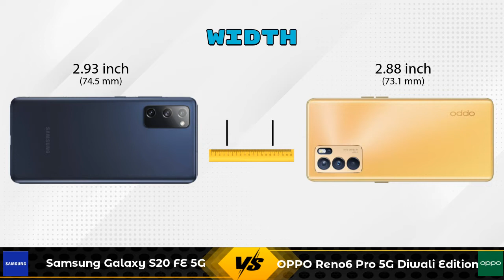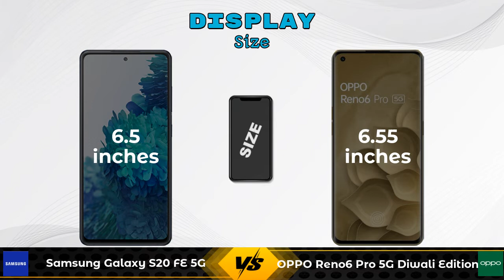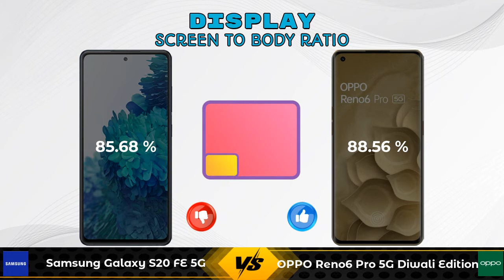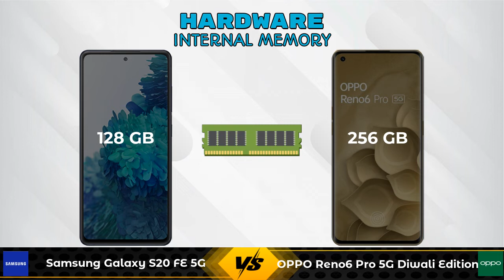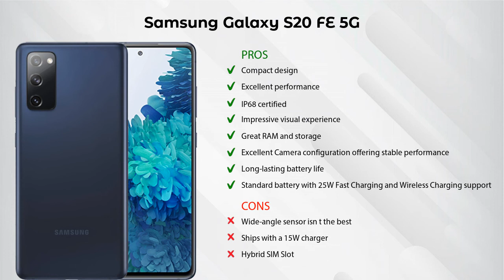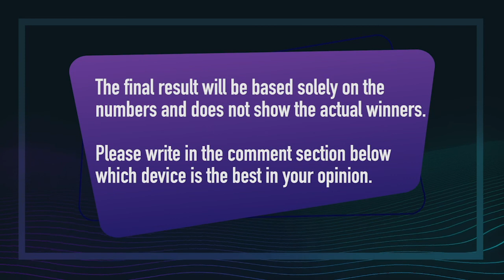Samsung Galaxy S20 FE 5G Vs OPPO Reno6 Pro 5G Diwali Edition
In this Video we are Comparing Samsung Galaxy S20 FE 5G Vs OPPO Reno6 Pro 5G Diwali Edition with [Full Specifications].

Variant Details:
8 GB / 128 GB - 47999

Variant Details:
12 GB / 256 GB - 41990

Samsung Galaxy S20 FE 5G Vs OPPO Reno6 Pro 5G Diwali Edition full specifications
OPPO Reno6 Pro 5G Diwali Edition Vs Samsung Galaxy S20 FE 5G full specifications
Samsung Galaxy S20 FE 5G Vs OPPO Reno6 Pro 5G Diwali Edition comparison
OPPO Reno6 Pro 5G Diwali Edition Vs Samsung Galaxy S20 FE 5G comparison

Other Compitior Phone with Similar Price Range :

Xiaomi Mi 10T Pro(8 GB / 128 GB) - 34930 , Release Date :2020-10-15
Apple iPhone 12 256GB(4 GB / 256 GB) - 92900 , Release Date :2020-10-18
OnePlus 8T 256GB(12 GB / 256 GB) - 41999 , Release Date :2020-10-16
OnePlus 9R 256GB(12 GB / 256 GB) - 43999 , Release Date :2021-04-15
Xiaomi Mi 11X Pro 256GB(8 GB / 256 GB) - 41999 , Release Date :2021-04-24